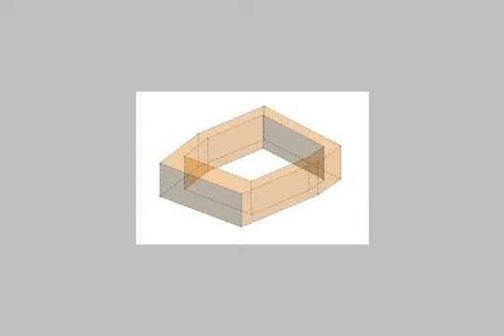Apartment for rent in nasr city cairo - mlseg.com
شقة للايجار بارض الجولف شقة تشطيب سوبر لوكس 4 ريسبشن 3 نوم 2 حمام - ارض الجولف عمارات المروة - Egypt Real Estate | Greater Cairo | Nasr City | Apartment For Rent